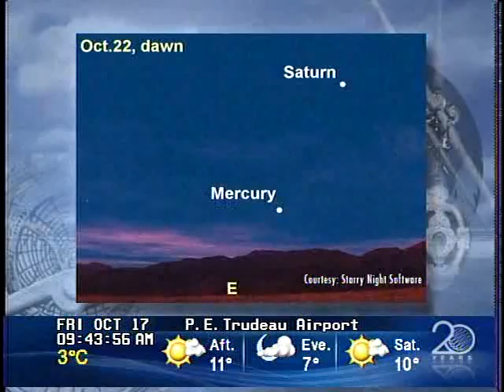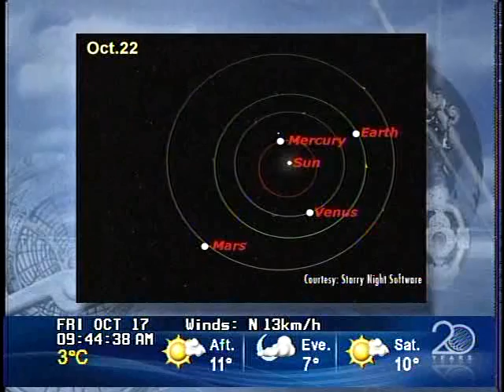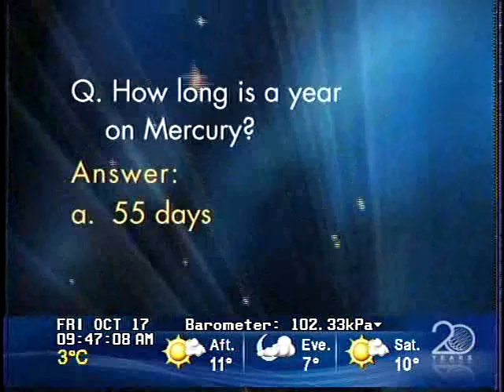Stargazing - The Weather Network Oct 17 2008